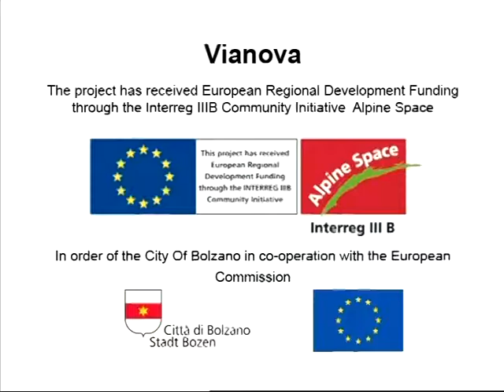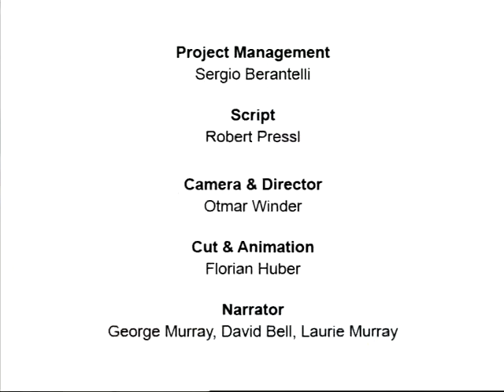Test public transport while the car is being repaired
Video published within the Eltis Urban Mobility Observatory, a project of the European Commission.